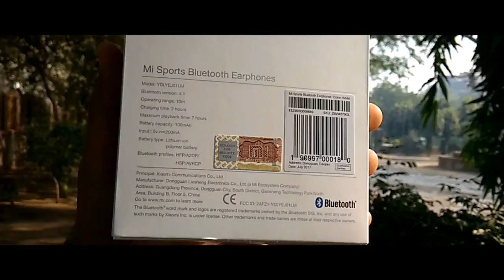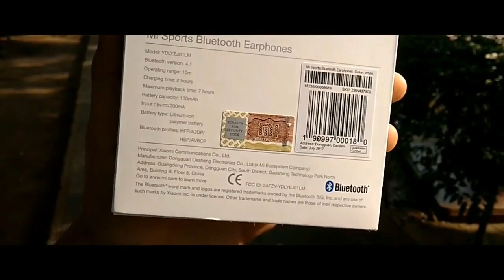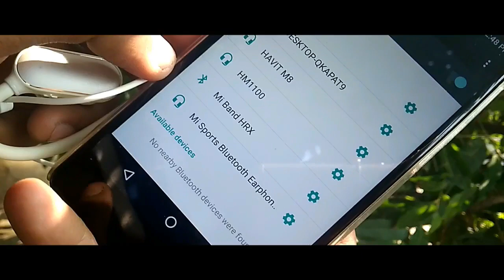Mi Sports Bluetooth Earphone Sport Edition: Unboxing & Full-Review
This video is all about Mi Sports Bluetooth Earphone, I have reviewed the sports edition of Mi Wireless Earphone, and this is the sports edition, which was launched the previous year. Recently, Xiaomi Launched the same Bluetooth Earphone with a new nametag. Which is waterproof too. This video can help you to get an overview of newly launched Mi Sports Bluetooth Earphones basic.